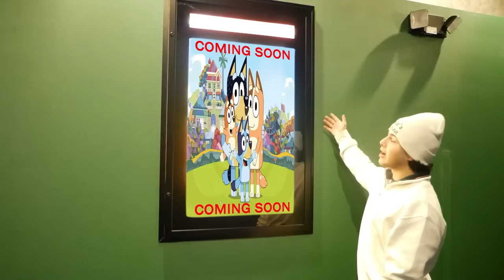I FOUND BLUEY & BANDIT AT THE MOVIES!! (FULL BLUEY MOVIE)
FOUND BLUEY & BANDIT GOING TO THE MOVIES IN REAL LIFE!! (BLUEY MOVIE)

↓ EXTRA STUFF ↓

(dreactionsyt@gmail)

► (old and kinda cringe) F o r g e t Animation Meme - Bluey.exe - (backstory at end)